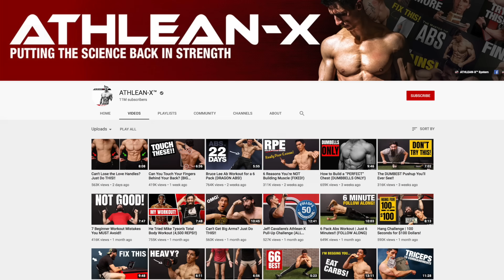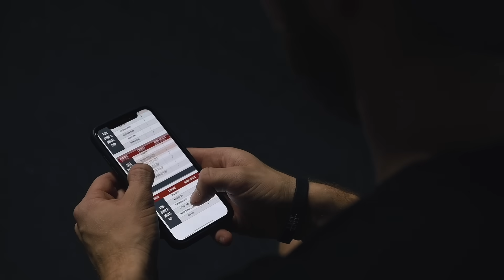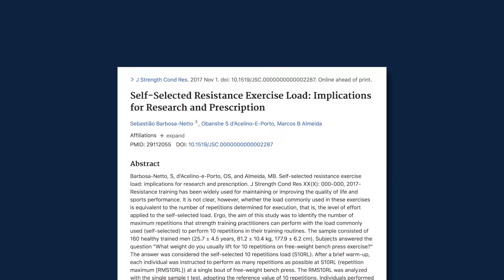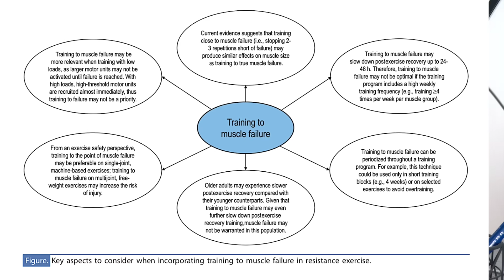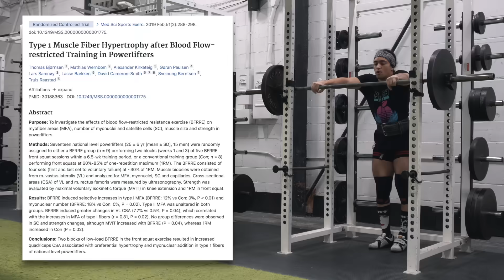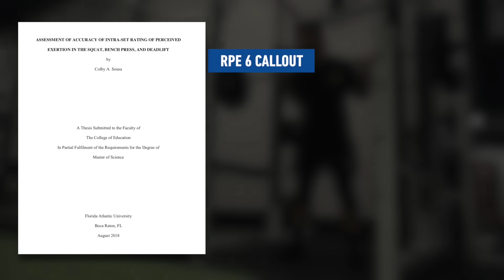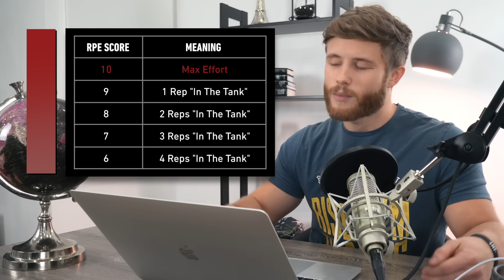Is RPE Actually Killing Your Gains? (Response to Athlean-X & Critics)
Responding to Jeff Cavalier of Athlean-X, Greg Doucette, Mark Rippetoe and other critics of RPE. What does the science actually say about RPE and who it's good for?

If you're still in your first 1-2 years of lifting, I strongly recommend running my Fundamentals Program first

1. Trying one of my training programs

In this video I'm addressing 5 common criticisms of RPE:

1. It's not good for beginners (Athlean-X)
2. People are using it to "hide behind science" (Athlean-X)
3. It's for p_______  (Greg Doucette and Mark Rippetoe)
4. RPE isn't accurate (No one in specific)
5. It's overinformation (Greg Doucette and others)

For a much more detailed description of RPE and how to use it, watch this video:

Dr. Brad Schoenfeld Review

Edited by me using Final Cut Pro!